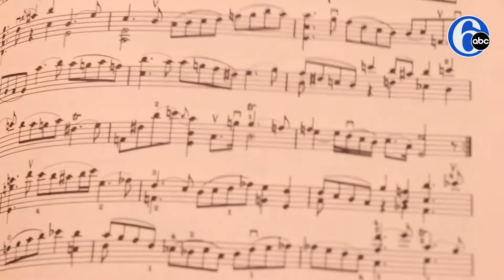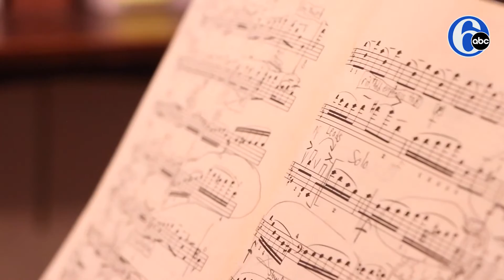14-year-old cellist reaches next step in professional music education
TAKE A BOW! 8th-grade graduate Kwanyun Loo, a talented musician with the PMAY Artists’ Initiative,  is eager to take the next big step in his professional music education. 🎵👏